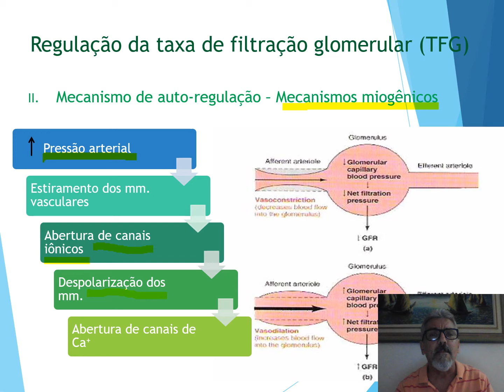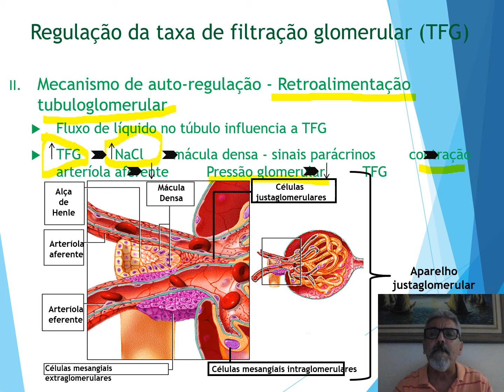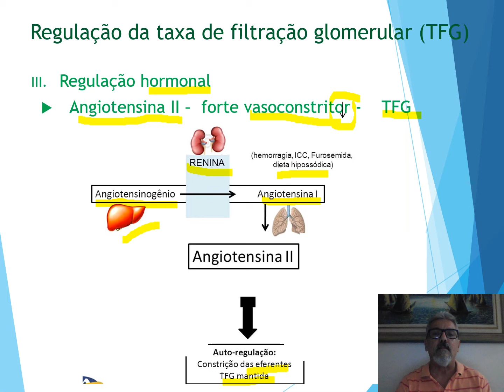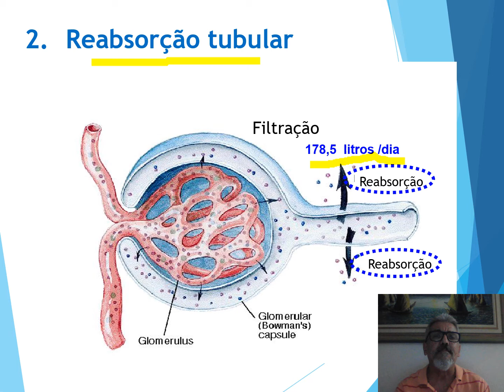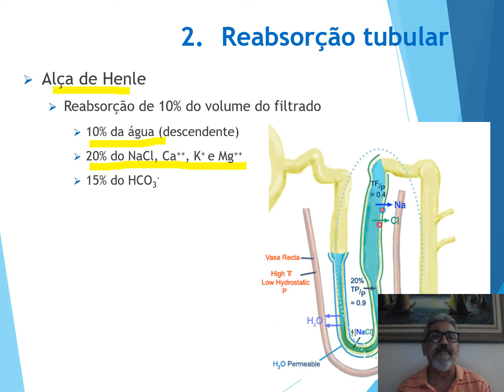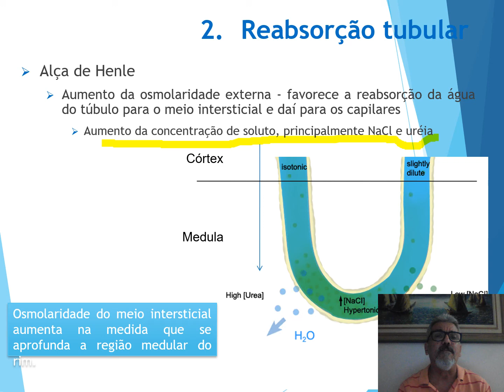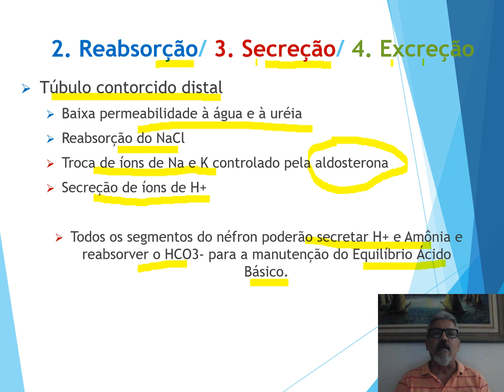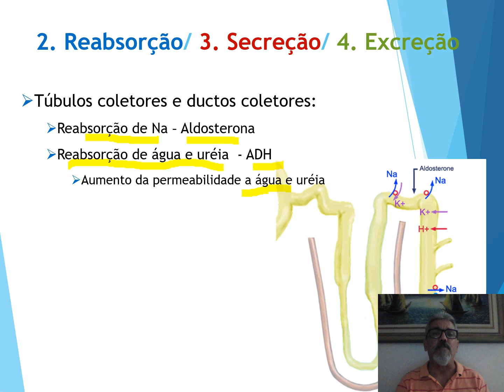Unidade 1 seção 1 3 Fisiologia renal e hormônios parte 2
Fisiologia renal e hormônios, UnIdade 1,